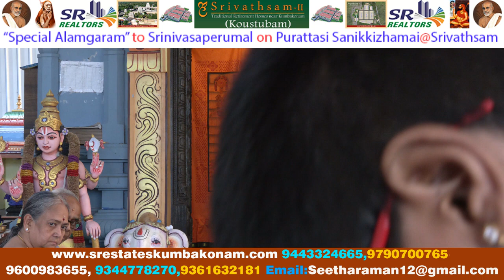“Special Archanai-Abhisegam-Alamgaram” to Srinivasaperumal on Purattasi Sanikkizhamai@Srivathsam